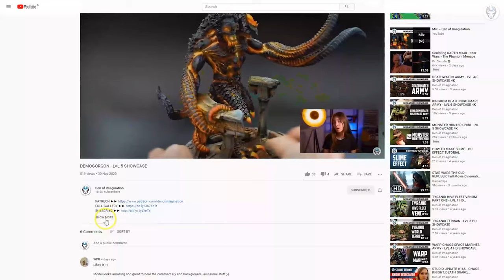NECRONS - LVL 4/5 MINIATURE SHOWCASE 4K